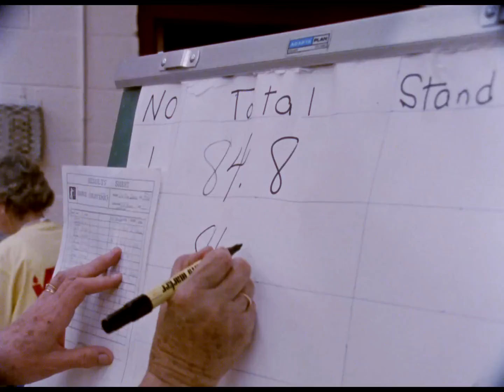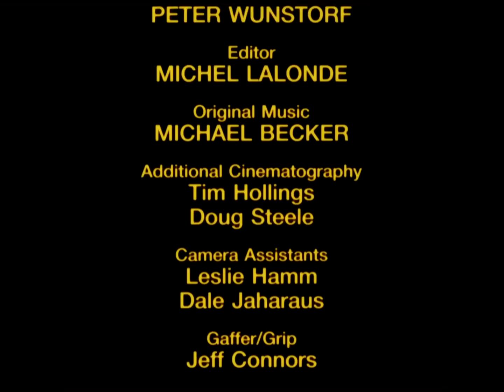Age is no Barrier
The "U of Agers" are a group of peppy seniors who meet twice a week to do gymnastics.

Directed by Francis Damberger - 1989 | 24 minutes